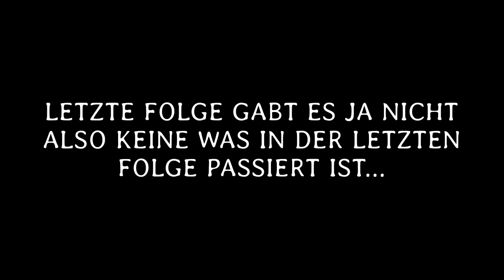MINE GEFUNDEN... | Minecraft ExTRemZ #6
►↓↓ Hier Steht alles was ihr wissen solltet  ↓↓◄

►mit dabei:/

►100 Likes? :D (NICHT ALS LIKEGEIL BEZEICHNEN DANKE)

►YOUTUBE PARTER◄

                          ►Meine PSN Accounts◄

►Creep_HD voll

►Creep_HD2 Voll

►xXCr3ep_HDXx Voll

►zCr3epPvPx (NEW)
►Magst du Meine Videos dann zeig es mit ein Like oder ein Abo

zeigt es mit ein

                  ►►►►Equiment ◄◄◄◄
Video-easy-HD_36399135.html

►Aufnahme programm VideoDelux2016

►so mache ich meine thubnails:
PHOTOSHOP
                             ♫♪Musik Quellen♫♪
►Tobu:

►Skype: creepygaming2014 da könnt ihr gerne fragen stellen